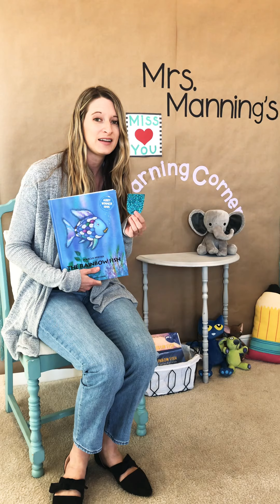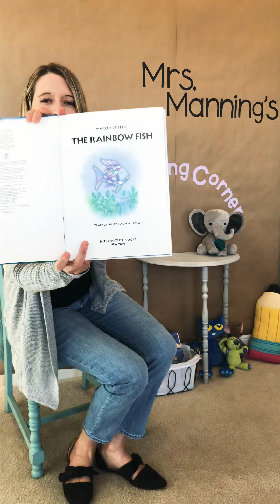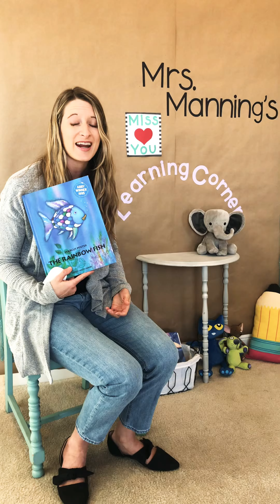The Rainbow Fish Read Aloud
Listen to the story and pause at important parts to talk about the book.